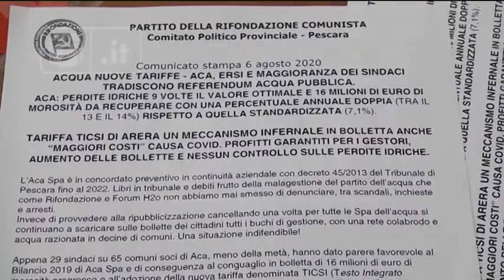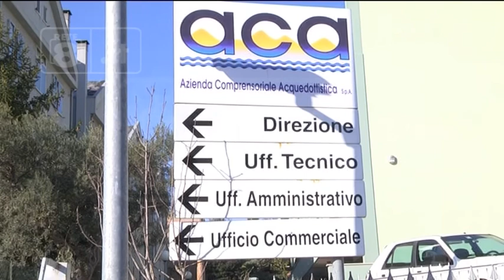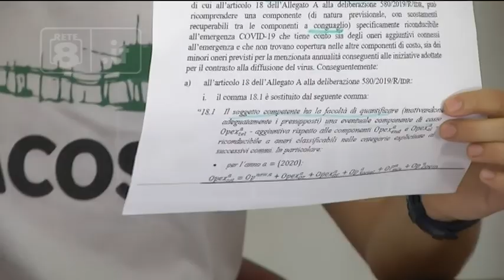Caro Acqua in Abruzzo - Prc contro l’Aca